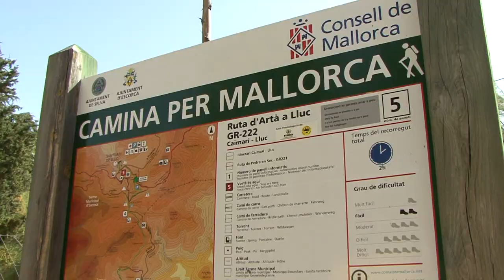Camins contra Mentides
L'associació Jubilats per Mallorca, amb el suport de diverses entitats, va engegar el passat dimecres 1 d'agost una marxa a peu per Mallorca que sota el lema Camins contra Mentides pretén anar poble a poble contant veritats contra les mentides que els nostres governants ens volen fer empassar.